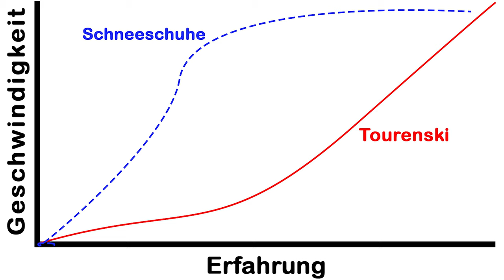Schneeschuhe VS Tourenski - Der Vergleich! | AlpenAcademy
Der ultimative Vergleich, wenn es darum geht, ob du dir Tourenski oder doch Schneeschuhe zulegen solltest. Alles eine Frage des skifahrerischen Könnens? Wohl kaum! Womit bist du unterwegs? Schreibs mir in die Kommentare!